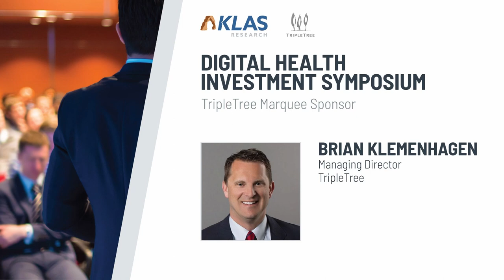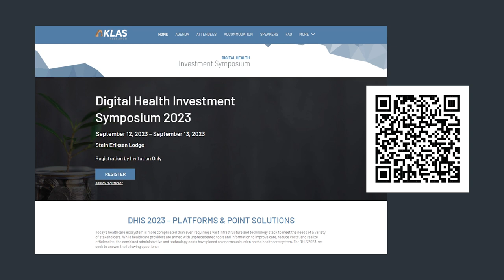DHIS 2023 Promo 2